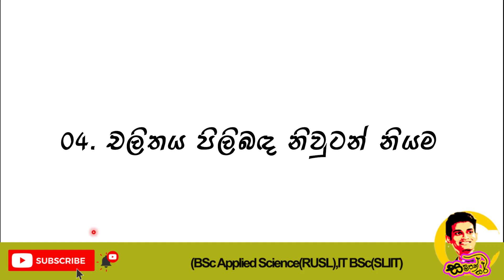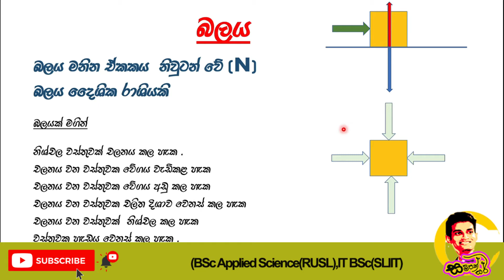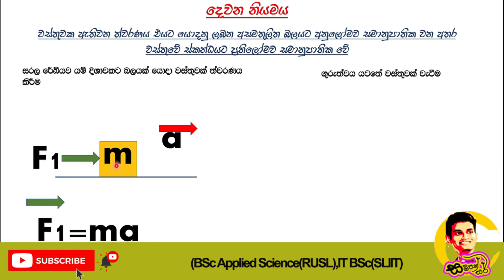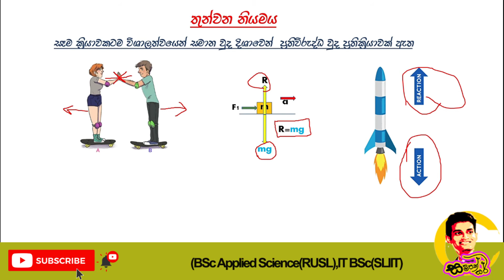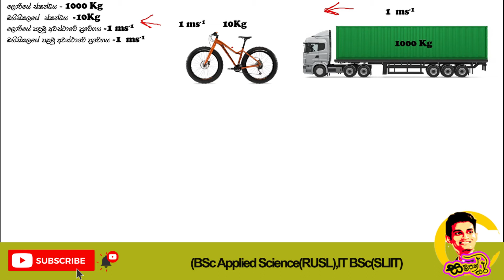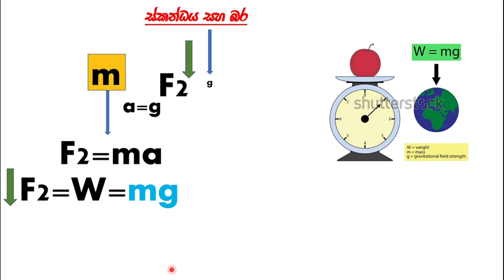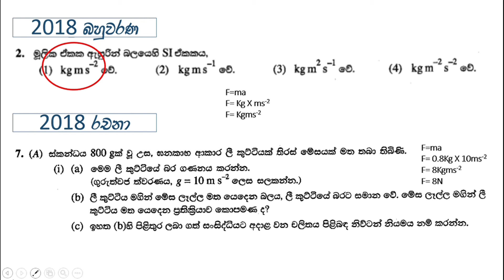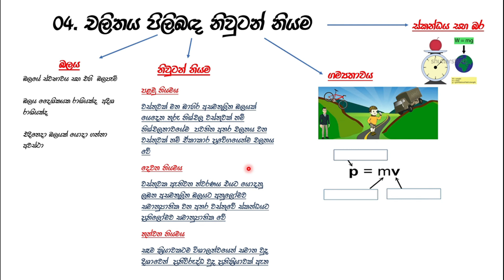|chalithaya pilibanda Newton niyama|grade 10 science in Sinhala|sciense school|O/L science sinhala|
චලිතය පිළිබඳ  නිව්ටන් නියම 10 වසර  විද්‍යාව පාඩම් මාලාවේ දෙවන පාඩම  අතර 4 වන පාඩම  පෙලපොතෙහි  පෙළගස්වා ඇත.ඉතාමත් පහසු පරිච්ඡේදයක් වුවත් පෙළපොතට වඩා පැහැදිලි ලෙස ළමුන්ට පැහැදිලි කිරීම මෙම වීඩියෝවේ අරමුණයි .

මෙහිදී කෙටිම සටහන ,කරුණු පැහැදිළි කිරීම,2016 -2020 දක්වා මෙම පාඩමට අදාල ප්‍රශ්ණ සාකච්ඡා කිරීමද  ඇත .

ඔබට තවදුරටත් පැහැදිලි කරගැනීම් අවශ්‍ය නම් ; අමතන්න :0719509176